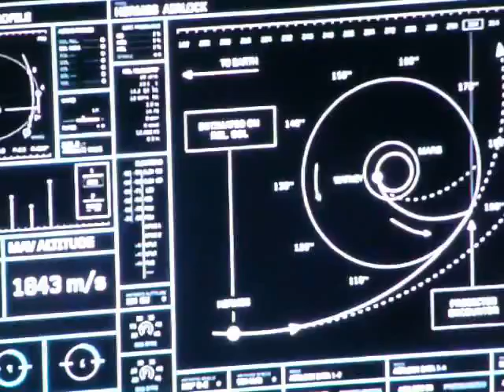THE MARTIAN 014